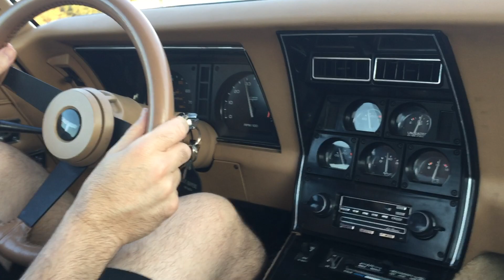Corvette Acceleration Video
Accelerating from a complete stop, going through the gears, getting up to highway speed.